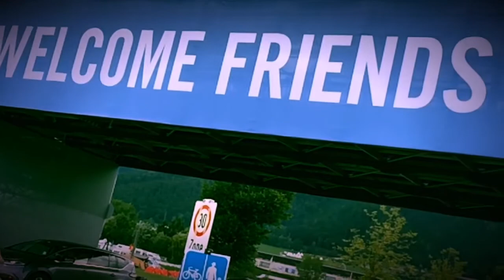Formula 1 Austria GP Spielberg 2017 - Green zone, Free Practice, Porsche Supercup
Formula 1, Porsche, Formula 2, GP3.

Roaming around @ green area, general admission

Max Verstappen and a amazing weekend overall.

Fans go crazy @ Finish Line & Redbull Tribune.

Demo of the Drift Brothers, Jetpack, Legends Show,
Flying Bulls Show.

Also Formula 2, GP3, Porsche Supercup.

Max Verstappen Kimi Raikonnen, Sebastian Vettel, Johnny Herbert
David  Coulthard, Frits van Eerd, Redbull Mechanics, Wilhelmus, Federica Masolin.
Ziggo Sport, Jack Plooij, Christian Horner, Helmut Marko, skyf1, pitbox, trophy, steiermark, steyermark,
Flying Bulls, Silverstone, orange army, last lap, dutch fans, dutchies, hungaroring, hockenheim.

Thank you Max!

Max Verstappen in Oostenrijk! Geweldig raceweekend, historisch.

formel 1 großer preis von österreich 2018
Formuła 1 Wielka nagroda Austrii 2018
Formule 1 Grand Prix d'Autriche 2018
Gran Premio di Formula 1 dell'Austria 2018

Toller Sieg oder Max Verstappen und ein tolles Wochenende.

Fans werden verrückt @ Finish Line & Redbull Tribune.

Demo der Drift Brothers, Jetpack, Legends Show,
Flying Bulls zeigen.

Auch Formel 2, GP3, Porsche Supercup.

David Coulthard, Frits van Eerd, Redbull Mechanik, Wilhelmus, Federica Masolin.
Ziggo Sport, Jack Plooij, Christian Horner, Helmut Marko, skyf1, Pitbox, Trophäe, Steiermark, Steyermark,
Flying Bulls, Silverstone, orange Armee.

Danke Max !

Wundervoller Sieg von Max Verstappen in Österreich ! Tolles Rennwochenende, historisch .
Victoire incroyable ou Max Verstappen et un week-end incroyable.

Les fans deviennent fous @ Finish Line & Redbull Tribune.

Démo des Drift Brothers, Jetpack, Legends Show,
Flying Bulls Show.

Formule 2, GP3, Porsche Supercup.

Max Verstappen Kimi Raikonnen, Sébastien Vettel, Johnny Herbert
David Coulthard, Frits van Eerd, Mécaniciens Redbull, Wilhelmus, Federica Masolin.
Ziggo Sport, Jack Plooij, Christian Horner, Helmut Marko, skyf1, pitbox, trophée, steiermark, steyermark,
Flying Bulls, Silverstone, l'armée orange.

Merci Max !

Magnifique victoire de Max Verstappen en Autriche ! Grand week-end de course, historiquement ...

Increíble victoria o Max Verstappen y un increíble fin de semana en general.

Los fanáticos se vuelven locos @ Finish Line y Redbull Tribune.

Demostración de Drift Brothers, Jetpack, Legends Show,
Flying Bulls Show.

También Formula 2, GP3, Porsche Supercup.

Ziggo Sport, Jack Plooij, Christian Horner, Helmut Marko, skyf1, pitbox, trofeo, Steiermark, Steyermark,
Flying Bulls, Silverstone, ejército naranja.

¡Gracias Max!

Maravillosa victoria de Max Verstappen en Austria ! Gran fin de semana de carreras, históricamente .